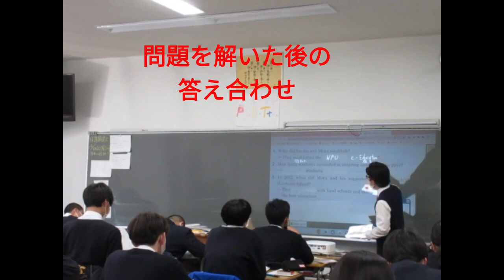谷野先生の授業 1年生英語コミュニケーション